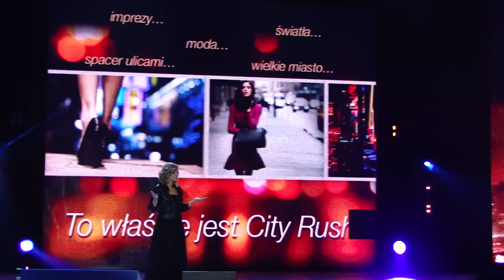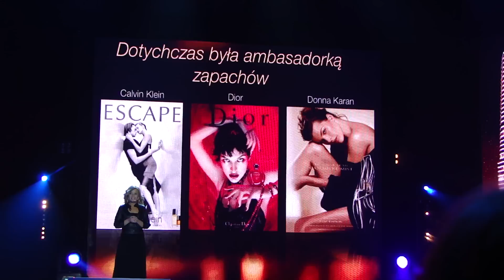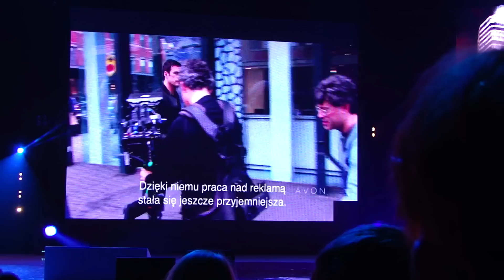AVON KONFERENCJA-OSTRY WJAZD;-)